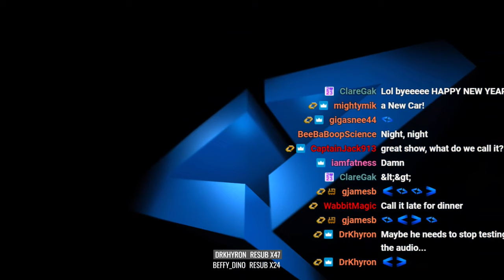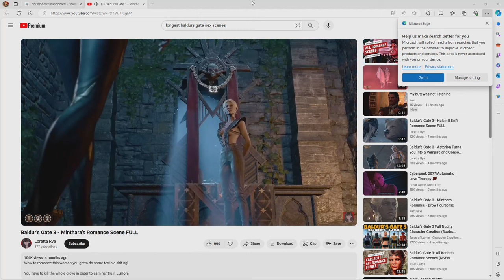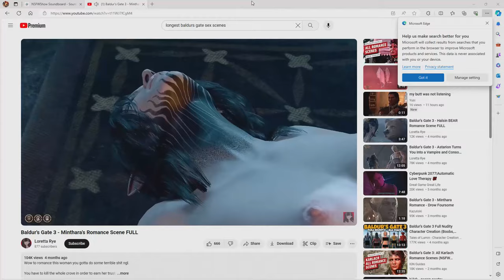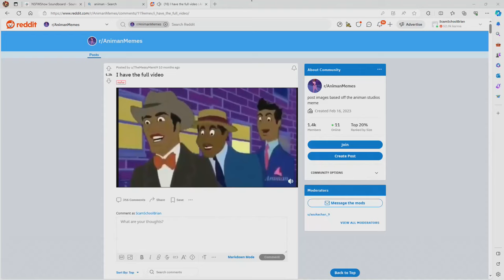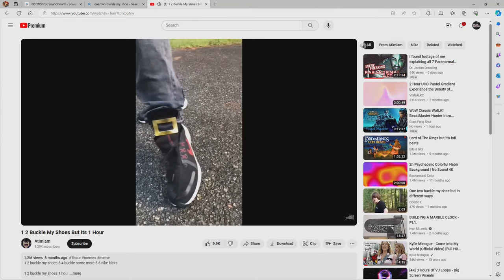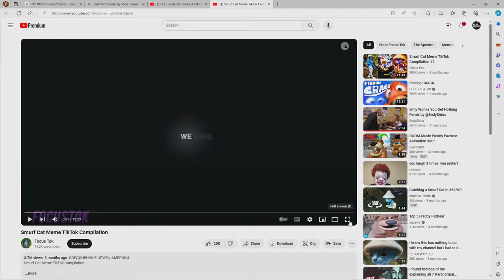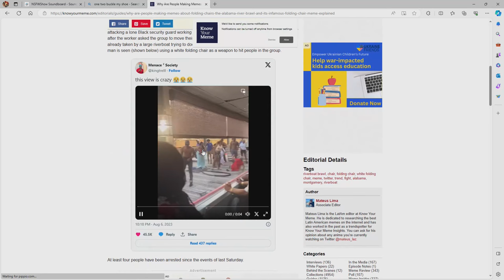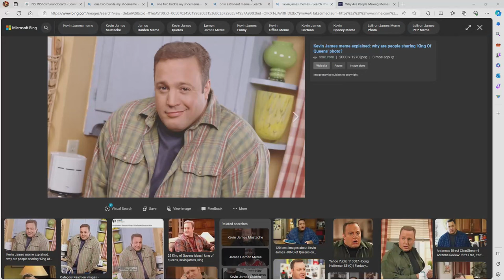Great Night #131: Meme'd Out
Justin quizzes Brian on the Google Year in Search 2023 and learn how many memes they are too old to know about.